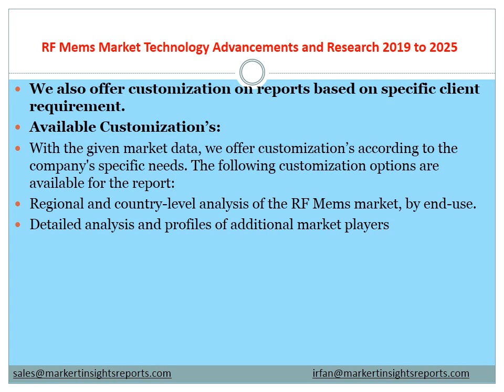RF Mems Market Technology Advancements and Research 2019 to 2025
Global RF Mems Market 2019 Competitive Analysis, Trends and Forecast till 2025, with free sample copy of the report